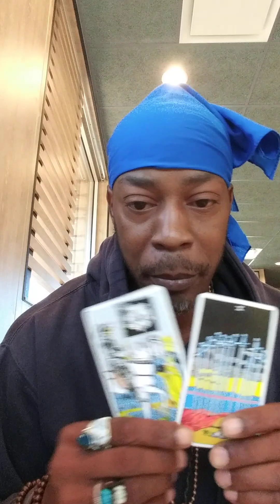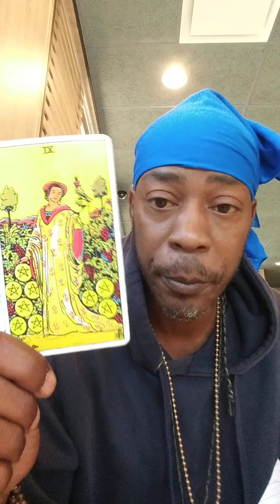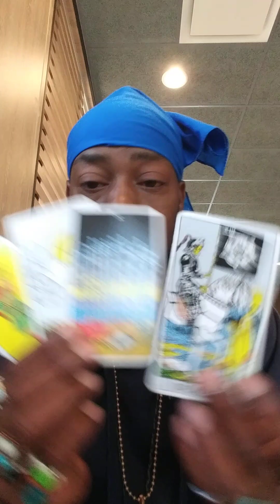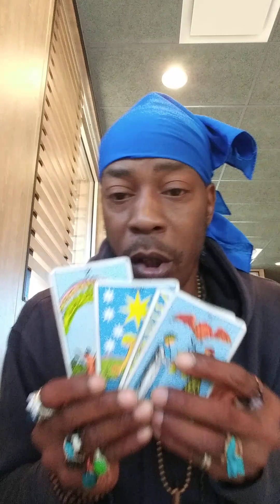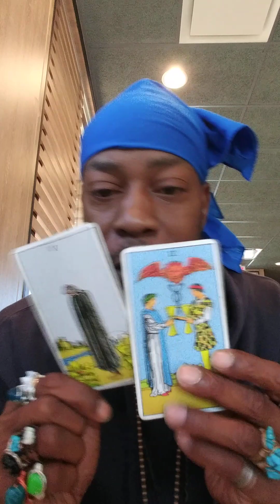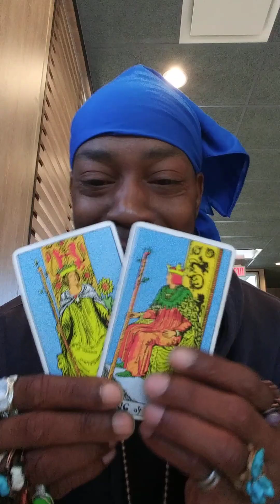Cancer ♋💦🦀 Serendipity In True Love🔥❤🔥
I offer private readings by phone, video chat, or I can create you a personal private youtube video to share with whoever you like & watch as many times as you would like to as well. More info down below👇🏾

I offer 30 minute readings for 55.00. Readings will be done by video chat, phone or I can create special video recording for your reading then send it to your email when done if that option works for you as well. Either option will work for me. There are also donation/tip buttons on the channel home screen cover page. Just click on the link & send a tip donation or gift of any amount that you like.🌞💦🌴🔥❤️
Thank you all so very much for your amazing messages complim asents care, support, encouragement & love.! I love y'all so much!💛 Appreciate y'all big time!🔥❤️🔥